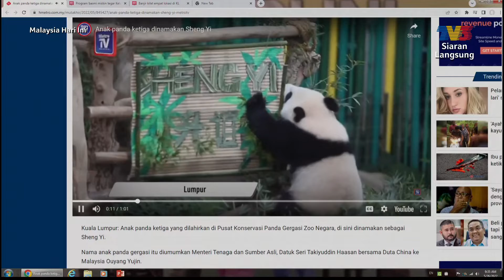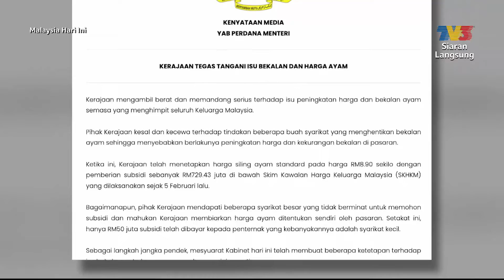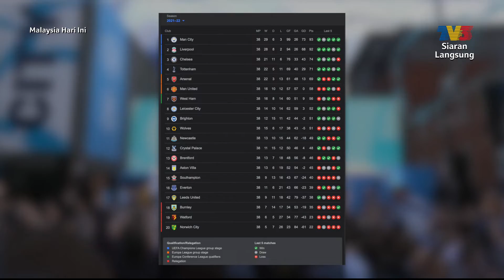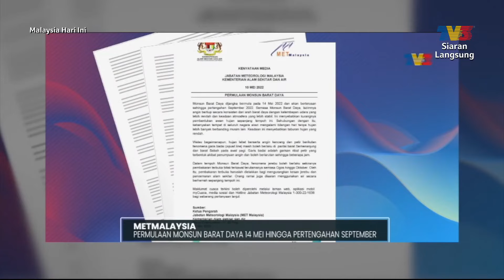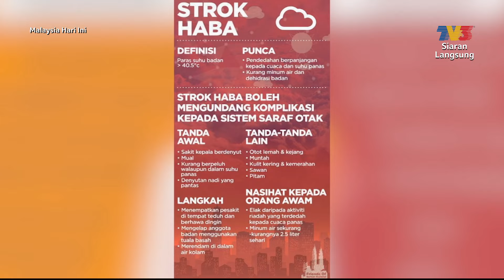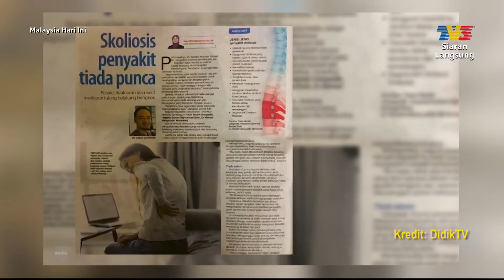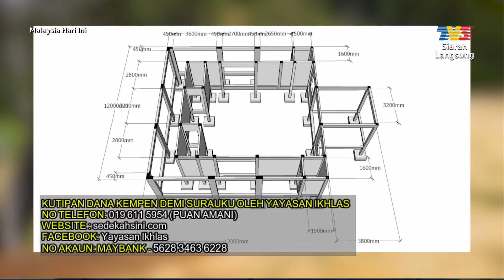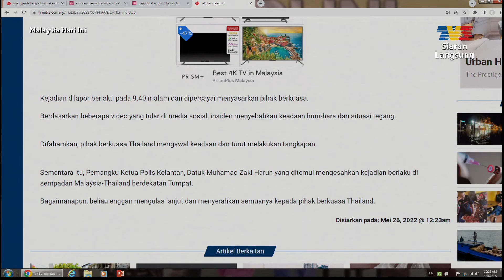[FULL] Malaysia Hari Ini (2022) | Thu, Mei 26 - Strok Haba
Topik Hari Ini:
1. Dari Meja Med Sos - Anak Panda Ketiga Dinamakan Sheng Yi
2. Tinjauan: Isu Bekalan & Harga Ayam Di Pasar Selayang
3. Rangkuman Berita Dunia
4. Final Liga Juara-Juara Eropah 2021/2022
5. Monsun Barat Daya Bermula 14 Mei - Sept 2022
6. Strok Haba: Apa Yang Perlu Dilakukan?
7. Jamuan Aidilfitri Kumpulan Sokongan Skoliosis Malaysia